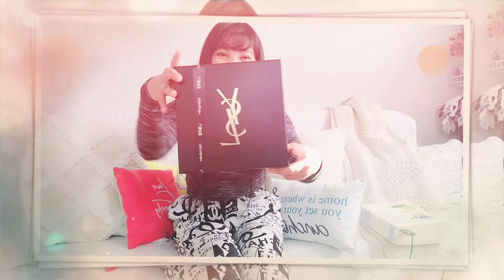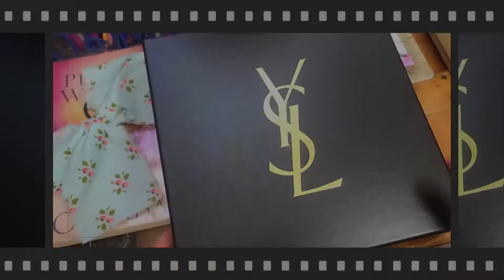Yves Saint Laurent Eau de Parfum Intense / Libre Intense Eau de Parfum Spray, 3-oz.